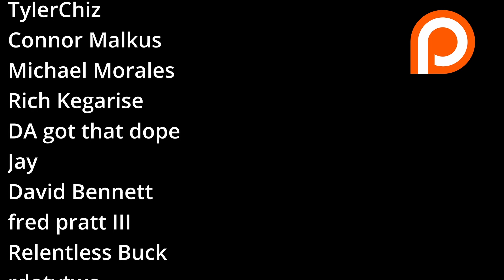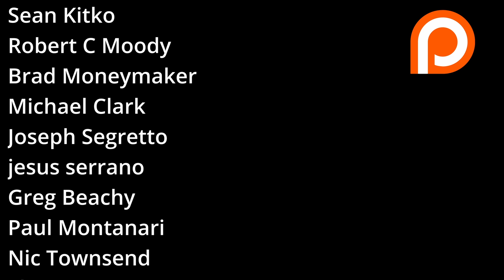LETS GRADE EVERY CAVS PLAYER SO FAR...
Don’t miss out on all the action this week at DraftKings!  Download the DraftKings app today!

If you or someone you know has a gambling problem, crisis counseling and referral services can be
NEXT STEP (AZ), 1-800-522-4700 (CO/KS/NH), 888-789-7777/visit ccpg.org (CT), 1-800-BETS OFF (IA),
visit OPGR.org (OR), or 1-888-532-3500 (VA).
21+ (18+ NH/WY). Physically present in AZ/CO/CT/IL/IN/IA/KS/LA(select
parishes)/MI/MD/NJ/NY/OH/PA/TN/VA/WV/WY only. Void in ONT. Eligibility restrictions apply. Valid 1
per new customer. Min. $5 deposit. Min $5 bet. $200 issued as bonus bets that expire 7 days (168
hours) after being awarded. See terms at Ends 2/12/22 11:59